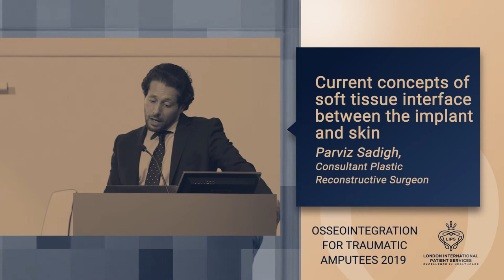Mr Parviz Sadigh - Current concepts of soft tissue interface between the implant and the skin